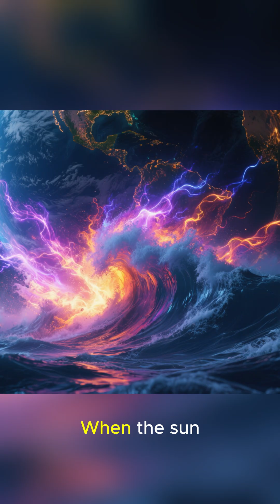Solar Tsunamis How a Sun Blast Could Change Everything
What would happen if the Sun unleashed a massive solar storm toward Earth? These rare but powerful events—often called solar tsunamis or coronal mass ejections (CMEs)—have the potential to disrupt satellites, shut down power grids, and even change life as we know it.

💡 In this eye-opening video, you’ll discover:

What solar tsunamis really are ☀️🌊

How they form inside the Sun’s fiery atmosphere 🔥

The terrifying impact of past solar storms (like the Carrington Event) ⚡

The hidden dangers for our technology, communication, and daily life 📡

What scientists are doing to predict and prevent disaster 🛰️

The Sun gives us life—but in an instant, it could also send a blast so powerful it rewrites human history. Are we truly prepared for the next solar tsunami?